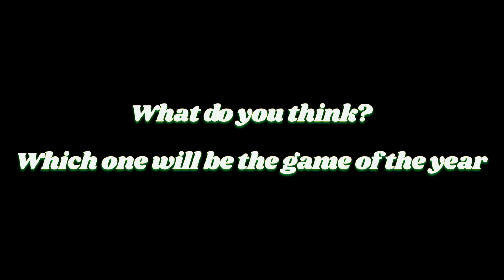All Game of the Year Nomination For 2023 ps5 spiderman gameoftheyear gaming gameplay #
All Game of the years Predictions For Year 2023